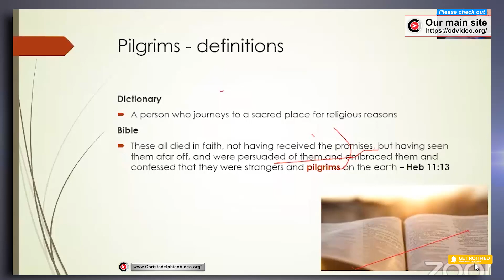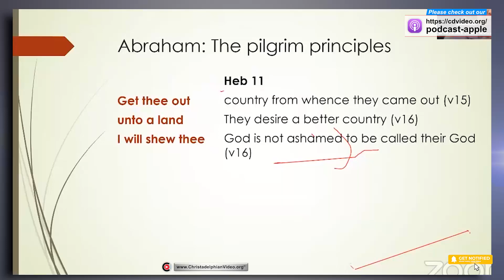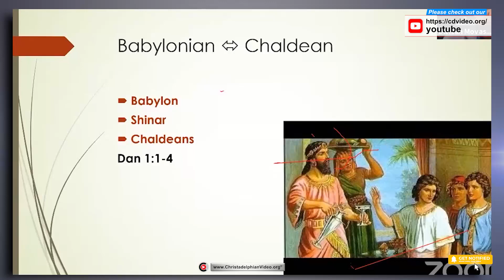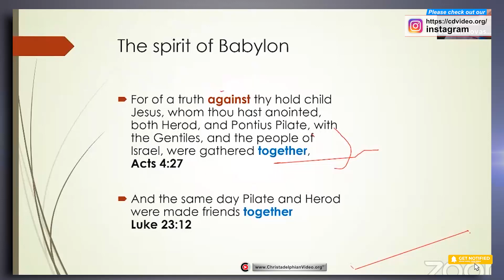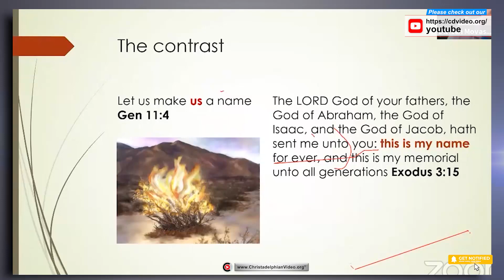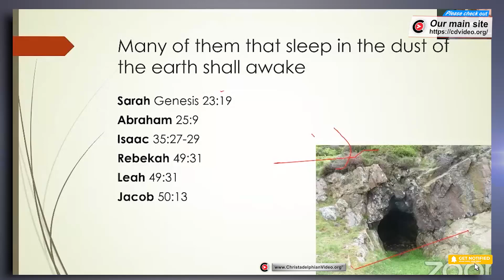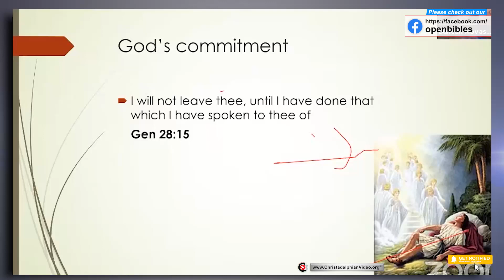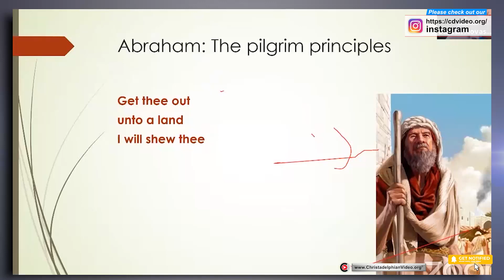Pilgrims in a post-faith world #1 'Abraham looked for a city which hath foundations'